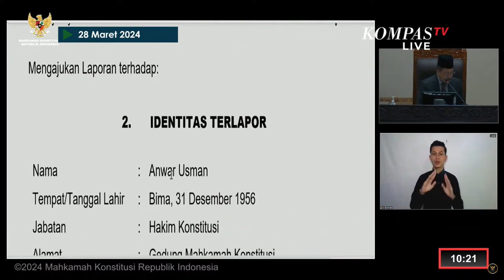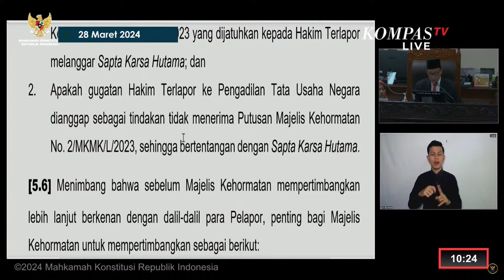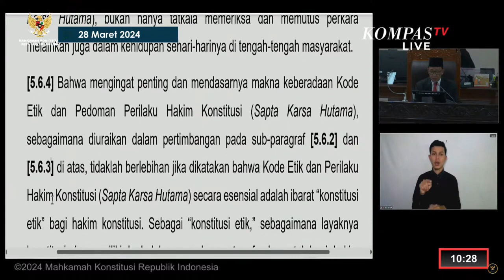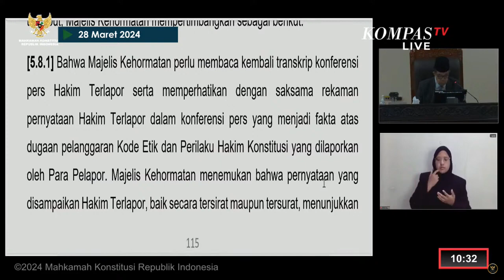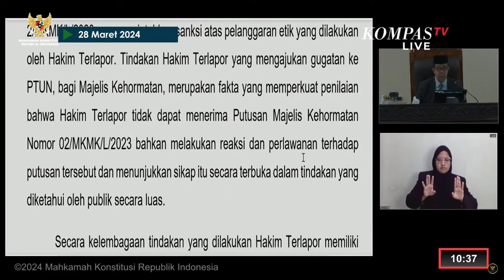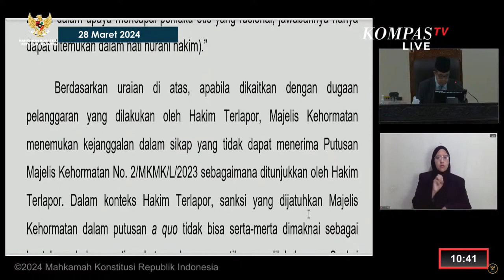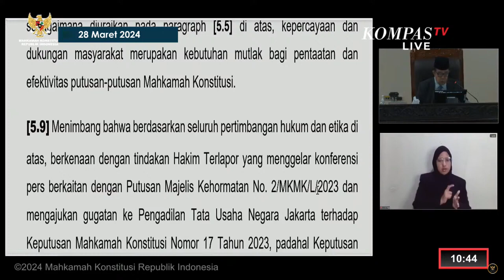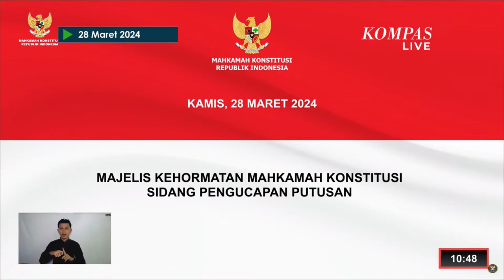MKMK Putuskan Anwar Usman Langgar Etik, Ini Sanksinya!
JAKARTA, KOMPAS.TV -  Ketua MKMK I Dewa Gede Palguna bacakan putusan atas Anwar Usman terbukti melanggar kode etik.

"Hakim terlapor terbukti melakukan pelanggaran terhadap kode etik dan perilaku hakim konstitusi sebagaimana tertuang dalam prinsip kepantasan dan kesopanan butir penerapan angka 1 dan 2 Sapta Karsa Hutama," ucap Ketua MKMK, Kamis (28/3/2024).

Anwar usman mendapat sanksi berupa teguran tertulis.

Adapun pelanggaran kode etik Anwar usman terkait menggelar konferensi pers karena keberatan atas putusan MKMK. (*)

Kompas TV
Independen | Terpercaya